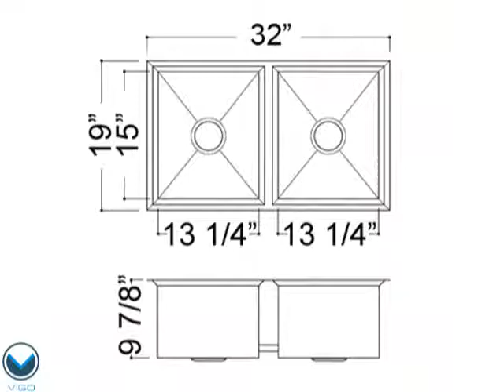VGK3219A.flv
Vigo 32-inch Undermount Stainless Steel 16 Gauge Double Bowl Kitchen Sink